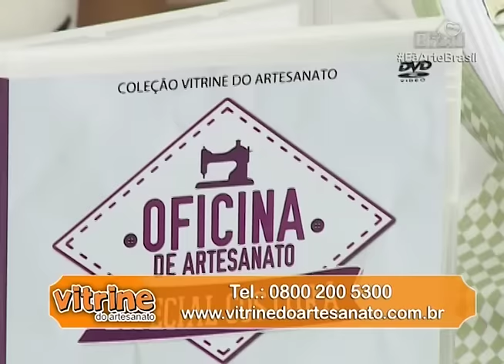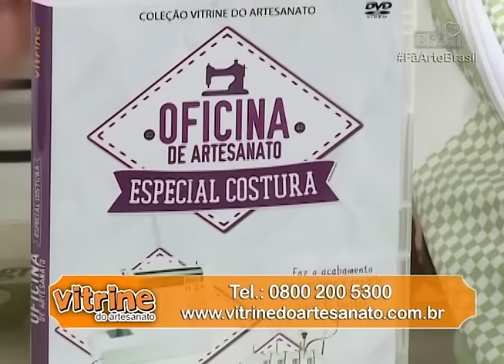SEMINOLE EM PATCHWORK com Eliana Yazbec - Programa Arte Brasil - 15/09/2016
Aprenda o bloco Seminole em Patchwork com a Eliana Yazbec.

Lista de Materiais:
- TECIDOS FABRICART COLEÇAO COPA E COZINHA
- RÉGUA PARA PARCHWORK
- BASE DE CORTE
- CORTADOR CIRCULAR
- TESOURA